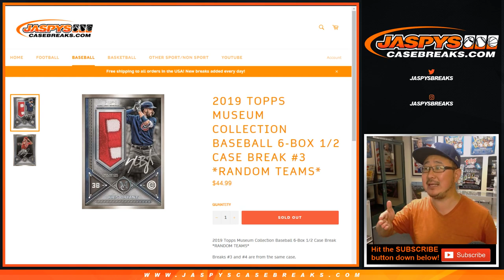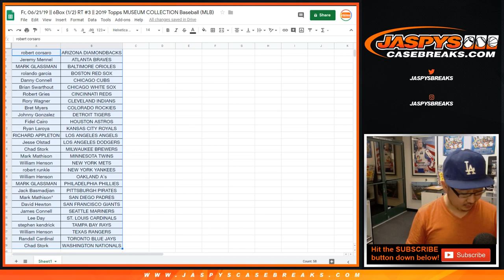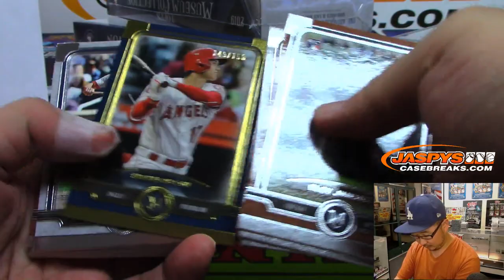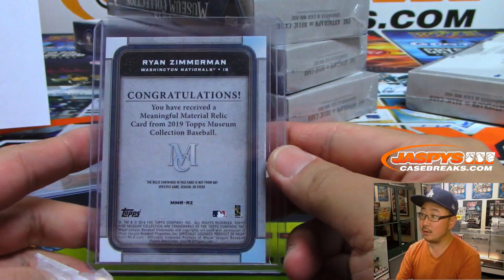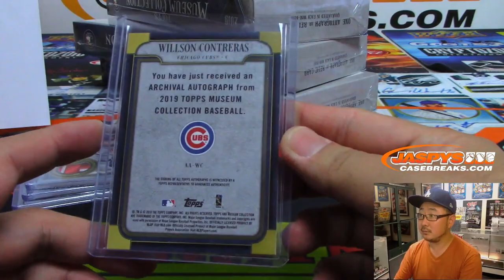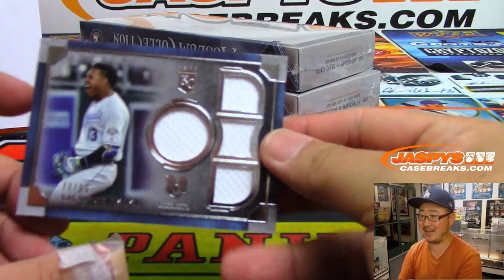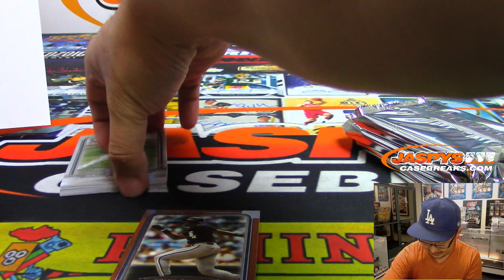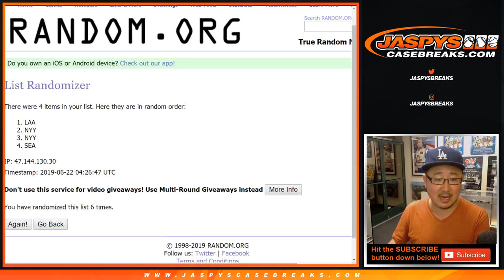Fr, 06/21/19 || 6Box (1/2) RT #3 || 2019 Topps MUSEUM COLLECTION Baseball (MLB)